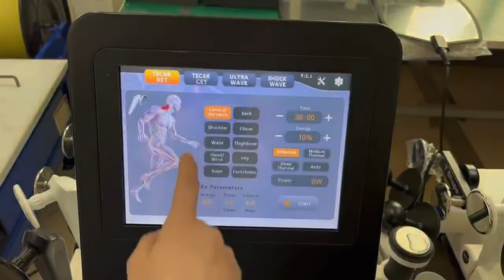Healthy care, smart tech pro item, therapy machine